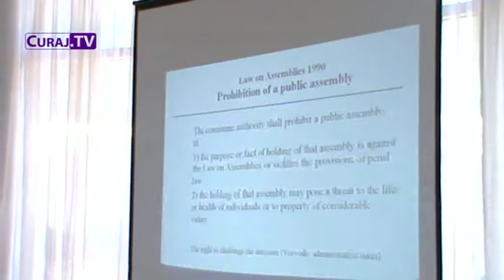Curaj.TV - Seminar întruniri publice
În perioada 20-21 iunie curent  au fost desfăşurate două evenimente, organizate de Programul Comun al Uniunii Europene şi Consiliului Europei ,,Programul de Susţinere a Democraţiei în  Republica Moldova'' în cooperare cu Instituţia avocaţilor parlamentari -- Centrul pentru Drepturile Omului, moderate de Avocatul parlamentar dl Tudor Lazăr şi dl Ruslan Grebencea, Coordonator de program în domeniul drepturilor omului, Programul privind Susţinerea  Democraţiei în Moldova.

Seminarul de instruire privind libertatea întrunirilor din 20 iunie a avut drept obiectiv familiarizarea personalului instituţiei naţionale a ombudsmanului cu legislaţia şi bunele practici ale statelor membre ale Uniunii Europene în vederea asigurării libertăţii de întrunire.

În cadrul atelierului de lucru au fost prezentate diverse aspecte ale tematicii preconizate. Ca subiecte de bază pot fi menţionate: libertatea întrunirilor în Polonia -- cadrul legal şi practica; legea Marii Britanii cu privire la întruniri/procesiunile şi implicaţiile stipulate în Actul privind Drepturile Omului. Rolul poliţiei din Marea Britanie şi modul în care Poliţia londoneză îşi asumă responsabilităţile; implicarea ombudsmanului elen în cazurile ce ţin de libertatea întrunirilor; observarea exercitării libertăţii de întrunire -- bunele practici ale ombudsmanului polonez; reacţia poliţiei cu privire la cazurile legate de exercitarea libertăţii întrunirilor.

Masa rotundă privind implementarea Legii libertăţii întrunirilor în Republica Moldova din 21 iunie a fost preconizată pentru reprezentanţii autorităţilor publice şi societăţii civile în vederea informării cu prevederile legislaţiei şi practicilor avansate ale statelor membre ale Uniunii Europene privind asigurarea exercitării libertăţii de întrunire. Un alt obiectiv al acestei întruniri a constituit informarea participanţilor cu rezultatele monitorizării efectuate de către instituţia naţională pentru promovarea şi protecţia drepturilor omului -- Centrul pentru Drepturile Omului în vederea aplicării Legii cu privire la libertatea întrunirilor.

La lucrările mesei rotunde, Avocatul parlamentar Tudor Lazăr, consilierul avocatului parlamentar dna Sorina Susanu s-au referit, în special, la garantarea exercitării libertăţii întrunirilor în Republica Moldova -- efort comun al tuturor actorilor implicaţi, urmat de dl Sergiu Ostaf, Director al Centrului de resurse pentru Drepturile Omului, care a relatat anumite aspecte privind progresul şi provocările în implementarea legii nominalizate.

Sunt de menţionat prezentările reprezentantului Instituţiei ombudsmanului din Polonia, dna Magdalena Curus, Specialist superior al grupului pentru drept constituţional şi internaţional din cadrul oficiului ombudsmanului Poloniei şi expertului Consiliului Europei  dl Adam Augustin, Inspector de poliţie din  Poliţia londoneză, care au relatat despre bunele practici la domeniul vizat.

În acest sens, participanţii celor două evenimente s-au familiarizat cu jurisprudenţa CEDO cu referire la articolul 11 al Convenţiei pentru apărarea drepturilor omului şi libertăţilor fundamentale, au cunoscut bunele practici în asigurarea realizării libertăţii la întrunire, de asemenea, au făcut schimb de experienţă în domeniul dat venind cu sugestii şi propuneri relevante.

La finele evenimentului, Avocatul parlamentar  Tudor Lazăr a adus mulţumiri  Consiliului Europei/Uniunii Europene pentru  asistenţa acordată instituţiei naţionale a ombudsmanului în desfăşurarea acestor activităţi, de asemenea, participanţilor pentru implicare  activă în discuţii şi dezbateri.